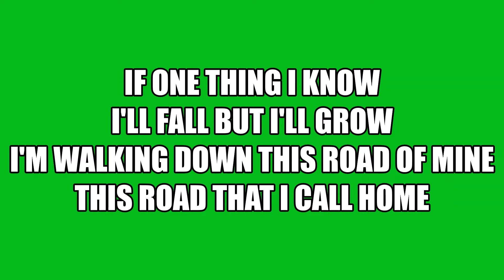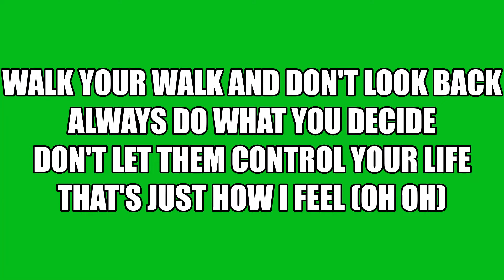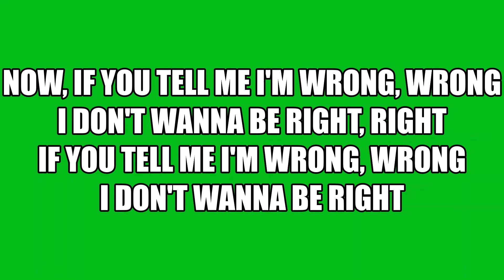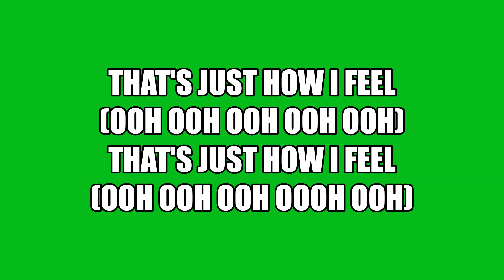Nico & Vinz - Am I Wrong ~Lyrics~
An unofficial lyrics video on Am I Wrong by Nico & Vinz.